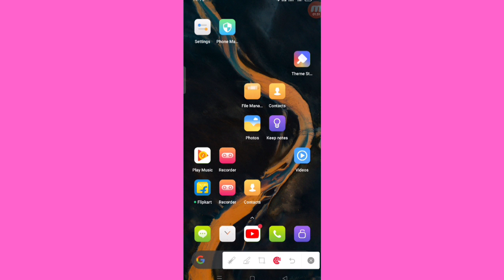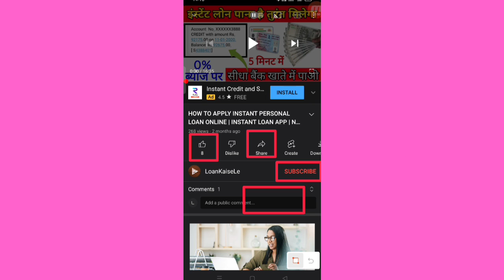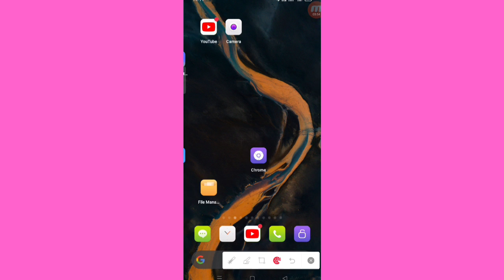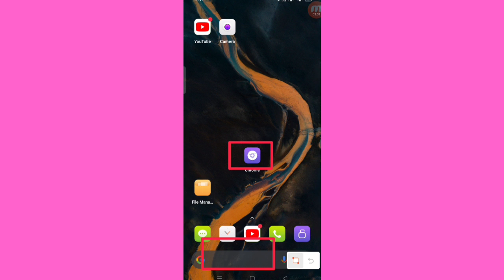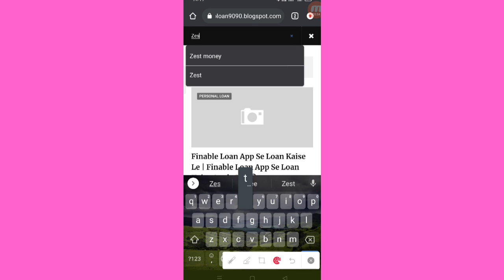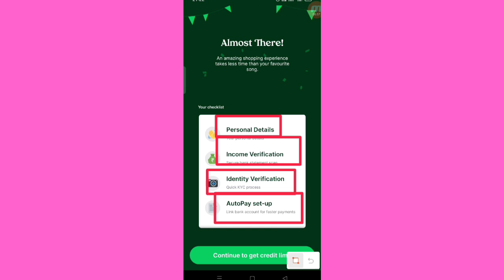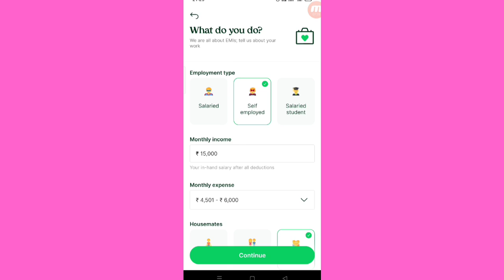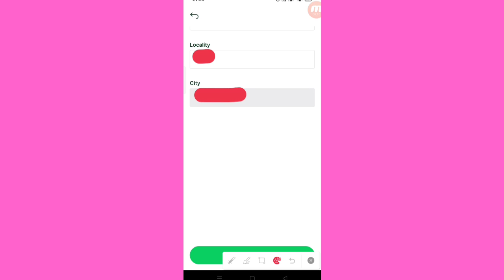EMI PAR LOAN KAISE LE | NEW LOAN APP SE LOAN KAISE APPLY KARE | ZEST MONEY LOAN APP SE EMI LOAN